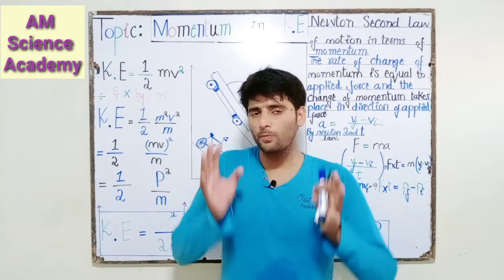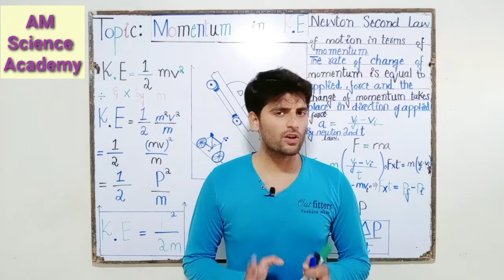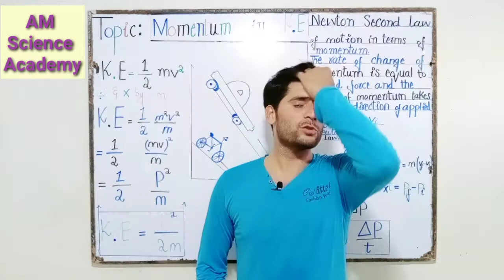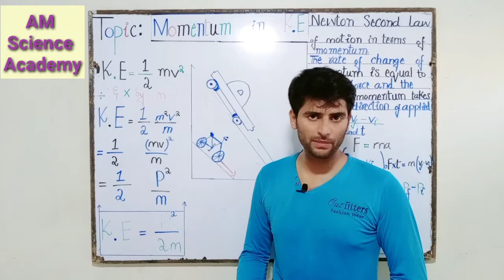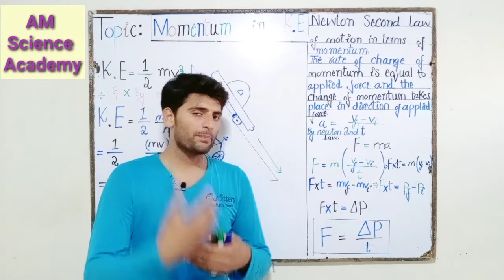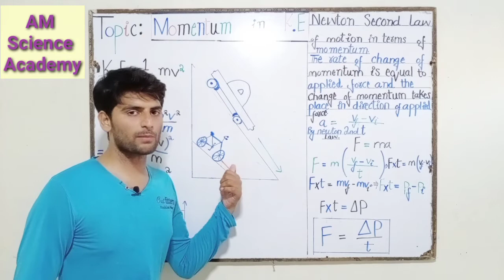Momentum in terms of k.E || Ch#3 Physics Part 1 || AM Science Academy by Faisal Saqlain Qazzafi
Assalamo alaikum here Faisal Saqlain Qazzafi is presenting the lectures about phy part 1.
Today our lecture is about to the momentum and kinetic energy.
In this lecture you will learn about the momentum and kinetic energy how they are relate each other.
is mass depends upon the momentum or not also discuss?
some case will also check that, what happen when it's mass changes and velocity changes.
to understand this please watch complete vedio to get knowledge.